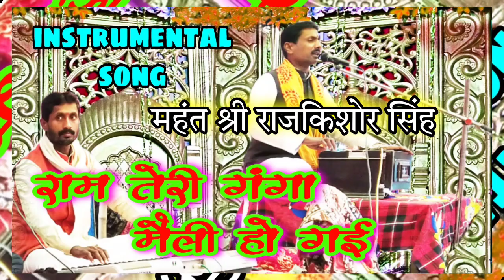instrumental song।। राम तेरी गंगा मैली हो गयी पापियों के पाप धोते धोते।। mahanth rajkishore singh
तथा Like तो करे ही करे l

detail-instrumental song ram teri ganga maili ho gaye papiyo ke paap dhote dhote

singer🎤sri rajkishore singh

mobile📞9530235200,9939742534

This audio is mahanth sri rajkishore singh ji programme live recording